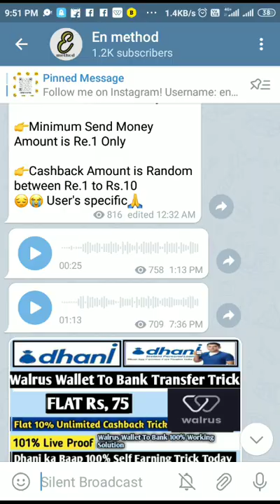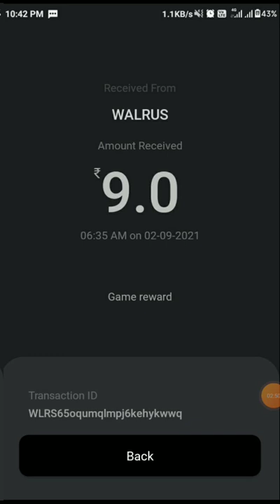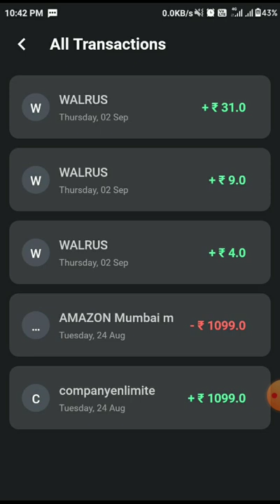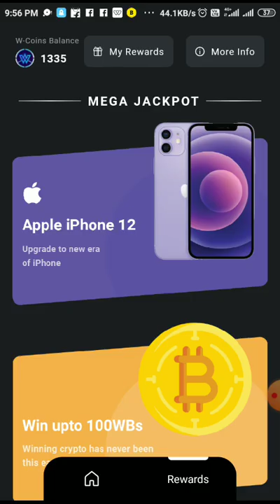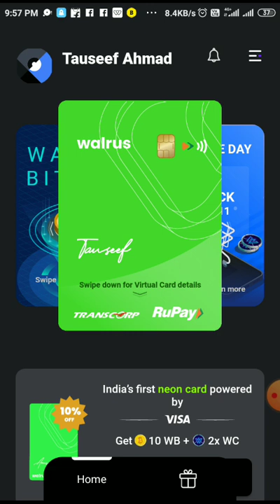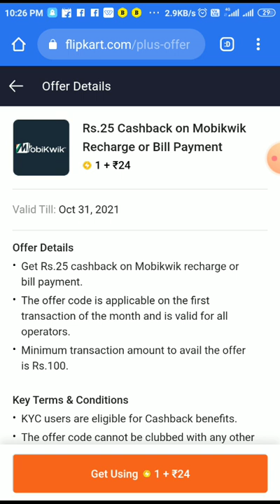Offers & Updates | Walrus Update | Cashback Trick Offers Updates 3 September 2021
Dhani Wallet To Bank / Paytm | 2% Unlimited Cashback Trick | Amazon To Bank | Rent Payment Failed | Dhani Wallet To Bank 0% Charges पे | Paytm paytm fastag registration process | Loot Trick Coming |

Code= TAUAHM32

📲Join Now

👍🖕FLAT Rs, 1000 CASHBACK OFFER🖕

😍Unlocked Start Rewards 😃 Free ₹400 In Bank Download App Link Now ( No Need Kyc )

T&C : Step-1=

👉Link Pe click karke app install karo

👉Account sign up karo

👉Bank Add karo

👉101 Rs, Add karo

👉Bitcoin buy karo

👉24 hours wait karo

👉300 Rs, mil jayega Bitcoin

👉Total 400 profit

👉Fir Sell Kardo direct bank account

❤️Abhi jao or comment karo on YouTube Channel or kisi ko nahi Samajh Aya..

KYC के बिना ही 400 निकाल सकते हो सभी नंबर से लेलो फयदा

For Latest Offer Today Join Telegram channel

📲Join Now

😃 (Covered Video)

fastag account kaise banaye
dhani referral cashback not receive X
dhani app sign up bonus not
received
dhani refer problem
dhani cashback not received
dhani app game problem
dhani refer kaise kare
dhani app refer kaise kare 2021
dhani app refer problem
dhani refer not counting
dhani app money not received
dhani refer problem solution
dhani freedom card referral not working
Dhani
dhani wallet to bank transfer trick 0%
Amazon pay balance To Bank 0% Charges pe
3.5% Unlimited cashback trick today
dhani 2% cashback  unlimited trick today
Paytm rent paytment rupay prepaid card not allowed solution